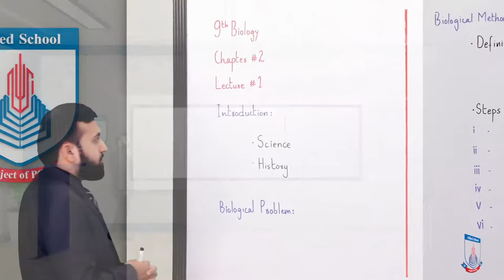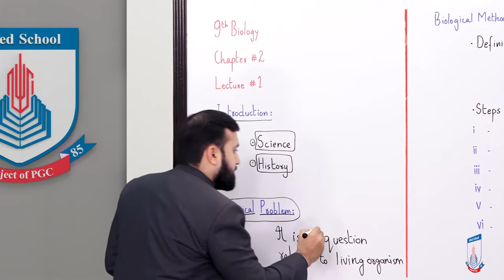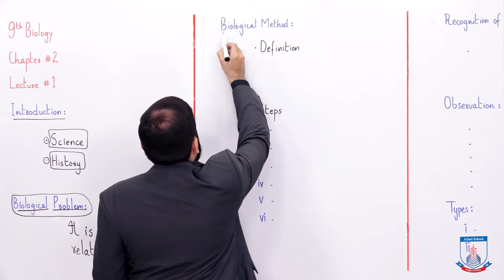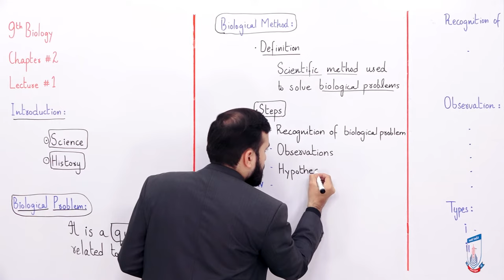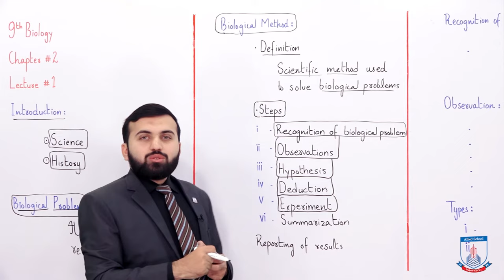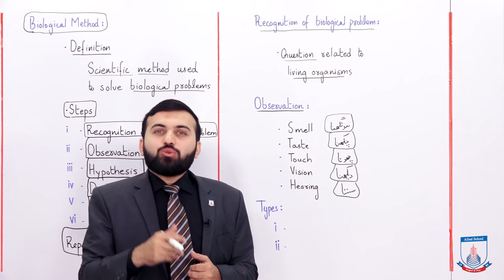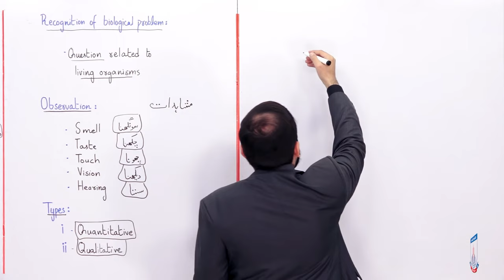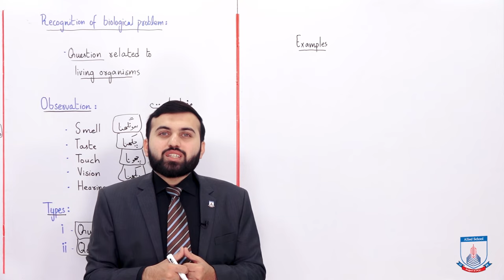Class 9 - Biology - Chapter 2 - Lecture 1 - Introduction - Allied Schools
Introduction about biological method.
Biological Problem
Biological Method"